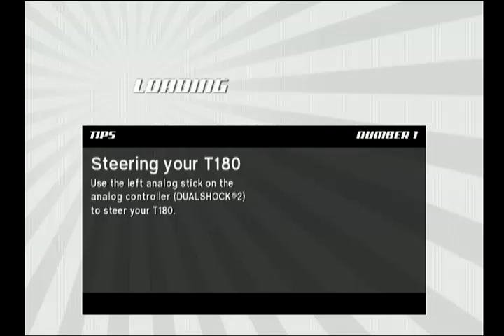Speed Racer: The Videogame (PS2)-Sonic "Boom Boom" Renaldi on Onuris Clockwise Medium (Mirror)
This is a video of me using Sonic "Boom Boom" Renaldi for a quick race at Onuris Clockwise Medium (Mirror) in Speed Racer: The Videogame on the PlayStation 2.